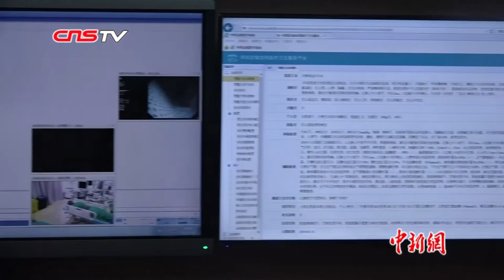厉害了！远程手术未来可利用5G真正实现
5月14日下午，四川大学华西医院举办“5G智慧医疗应用会议”。现场通过5G网络连线，进行了多地联合远程会诊及实时纤维支气管镜手术演示指导。这也是西南地区首次运用5G网络进行多地联合远程会诊及手术演示。